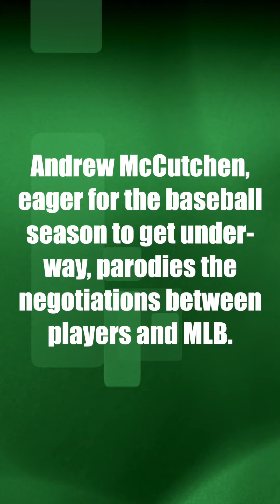Phillies OF Andrew McCutchen hilariously parodies the negotiations between players and MLB owners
Andrew McCutchen, eager for the baseball season to get underway, parodies the negotiations between players and MLB owners.